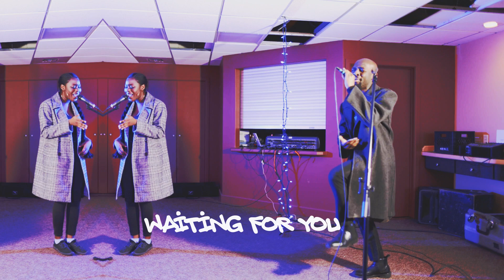PEOPLE OF THE SUN // Look!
From the EP "A Day's Work" Out Oct 8 on Sharp 5 Records!

Nini Jegz - Vocals
InfoRed - Vocals
Origin of Spin  - Vocals
Adeoluwa - Vocals
Rob Lane - Bass
Cyprian Henry - Drums
Ethan Reoch - Keys
Erik Mehlsen - Guitar/Vid Edits/Producer
Jared Robinson - Camera
Justin Bender - Mixing

Recorded on Treaty 4 Territory